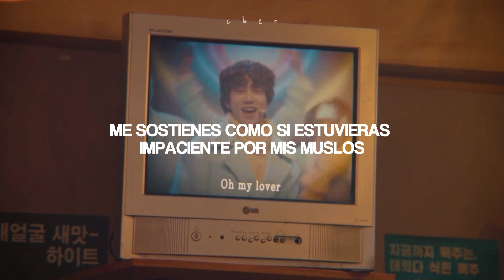Kim chun ae “Mask Girl FMV” || Tunnel Vision - Melanie Martinez; (Traducida al Español)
Mask Girl FMV “Kim chun ae” || Tunnel Vision; (Traducida al Español)

Mask Girl FMV “Kim chun ae” || Melanie Martinez - Tunnel Vision; (Traducida al Español)

[La traducción puede llegar a ser neutra, esto se refiere a que no llega a ser literal y algunas palabras se adaptan para que suenen de mejor manera, cualquier corrección puedes dejarla abajo en los comentarios. :D]